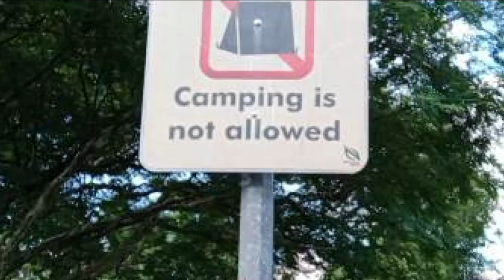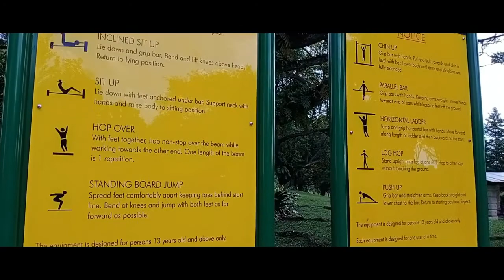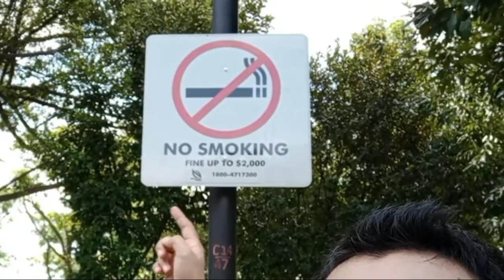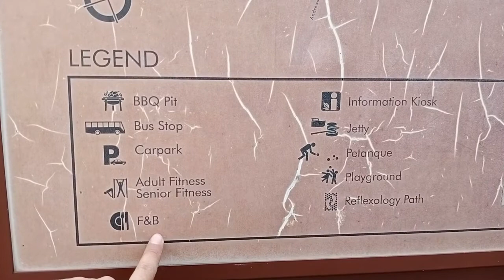Sembawang Park Exploration